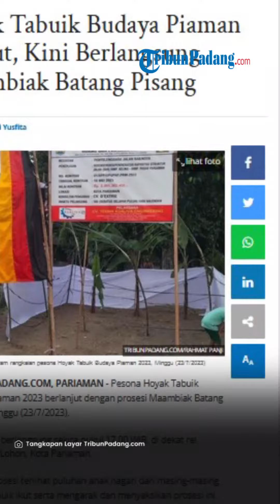Pesona Hoyak Tabuik Budaya Piaman 2023 Berlanjut dengan Prosesi Maambiak Batang Pisang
TRIBUN-VIDEO.COM - Pesona Hoyak Tabuik Budaya Piaman 2023 berlanjut dengan prosesi Maambiak Batang Pisang, Minggu (23/7/2023).

Prosesi ini berlangsung sekira pukul 17.00 WIB, di dekat rel kereta api Lohon, Kota Pariaman.

Selama prosesi terlihat puluhan anak nagari dari masing-masing rumah Tabuik ikut serta mengarak dan menyaksikan prosesi ini.

Dalam prosesi ini kedua rumah Tabuik menebas batang pisang menggunakan sebuah pedang di dua tempat.

Penebasan ini dilakukan seorang algojo dengan satu kali tebasan saja, batang pisang tersebut lalu diambil oleh kedua rumah Tabuik.

Tuo Tabuik Pasa generasi ke lima Zulbakri, mengatakan ini adalah prosesi kedua dalam pembuatan Tabuik.

"Jadi prosesinya ini menebas (manabang) dan mengambil batang pisang, Alhamdulillah prosesinya berjalan lancar untuk kali ini," katanya.

Saat prosesi ini terlihat anak nagari menabuh gandang tambua dan gandang tasa secara terus menerus.